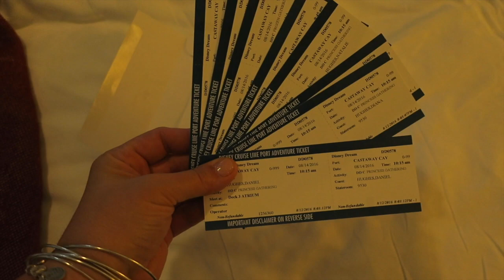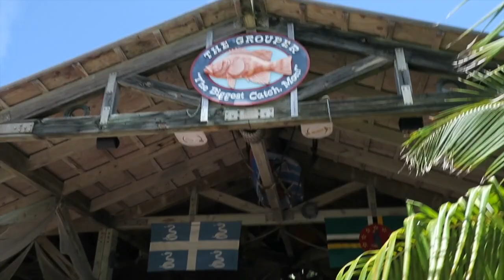DISNEY DREAM CRUISE - PRINCESSES & CASTAWAY CAY!! Day 3 | beingmommywithstyle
Our second full day on the Disney Dream and we are headed to CASTAWAY CAY!! It's a gorgeous day! I have meetings in the morning with the Cruise Director and Hotel Director to learn more about what goes into making all of the magic on the Disney Dream happen! While I'm away, the girls go to breakfast & to meet princesses with Daddy!!

After we all meet back up, we head off the ship and on to Castaway Cay, Disney's private island!! It's a gorgeous day and we explore the island a bit before the girls head off to the supervised play area, Scuttle's Cove, and Dan & I head to go snorkeling in the next video!!

** We cruised with Disney as a part of a media event. We received complimentary airfare, cruise stateroom and activities as a part of the event. All opinions are my own

Snail Mail:
Diana - BeingMommywithStyle